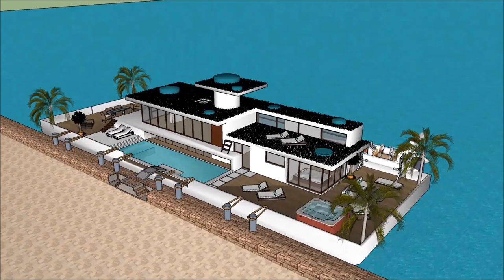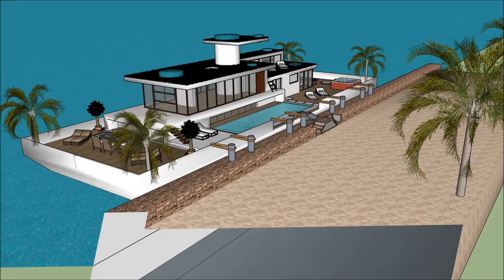ਭਾਰਤ ਵਿਚ ਲਗਜ਼ਰੀ ਵਿਲਾ ਆਧੁਨਿਕ ਭਾਰਤ ਨਹਿਰੂ ਦੇ ਆਰਕੀਟੈਕਟ ਭਾਰਤ ਵਿਚ ਬਿਹਤਰੀਨ ਲਗਜ਼ਰੀ ਵਿਲਾ ਸਕੈਚੱਪ ਹਾਉਸ ਡੀਜ਼ਾਈਨ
The floating house villa houseboatzania launching an innovative high-end luxury yacht floating house villa mansion home design potentially as a display of exhibition of the ਭਾਰਤ ਵਿਚ ਲਗਜ਼ਰੀ ਵਿਲਾ ਆਧੁਨਿਕ ਭਾਰਤ ਨਹਿਰੂ ਦੇ ਆਰਕੀਟੈਕਟ ਭਾਰਤ ਵਿਚ ਬਿਹਤਰੀਨ ਲਗਜ਼ਰੀ ਵਿਲਾ ਸਕੈਚੱਪ ਹਾਉਸ ਡੀਜ਼ਾਈਨ .

The collection of the Floating house villa houseboatzania concept ਭਾਰਤ ਵਿਚ ਲਗਜ਼ਰੀ ਵਿਲਾ ਆਧੁਨਿਕ ਭਾਰਤ ਨਹਿਰੂ ਦੇ ਆਰਕੀਟੈਕਟ ਭਾਰਤ ਵਿਚ ਬਿਹਤਰੀਨ ਲਗਜ਼ਰੀ ਵਿਲਾ ਸਕੈਚੱਪ ਹਾਉਸ ਡੀਜ਼ਾਈਨ  consists of high luxury and architectural art pieces in minimalism combined with living on the waterfront of the harbour.

The floating house villa mansion yacht design has the basis to sustain living with high standards and contemporary structural ਭਾਰਤ ਵਿਚ ਲਗਜ਼ਰੀ ਵਿਲਾ ਆਧੁਨਿਕ ਭਾਰਤ ਨਹਿਰੂ ਦੇ ਆਰਕੀਟੈਕਟ ਭਾਰਤ ਵਿਚ ਬਿਹਤਰੀਨ ਲਗਜ਼ਰੀ ਵਿਲਾ ਸਕੈਚੱਪ ਹਾਉਸ ਡੀਜ਼ਾਈਨ  with numerous of prospects for excessive living and celebrating the desire of life worldwide: